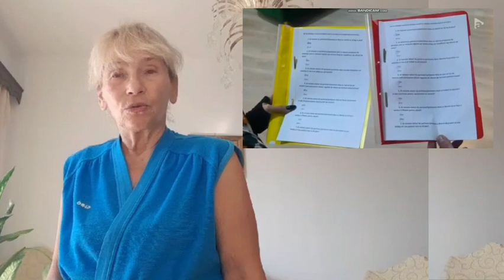Delia supărată și jignită! Taskul cunoașterii. Cine a câștigat? ( Mireasa antenaplay)